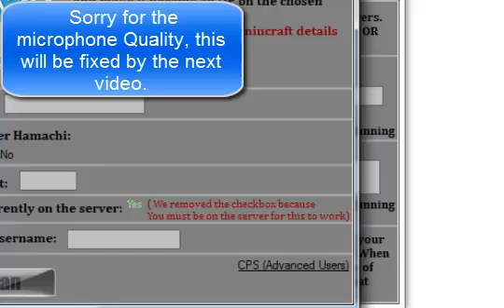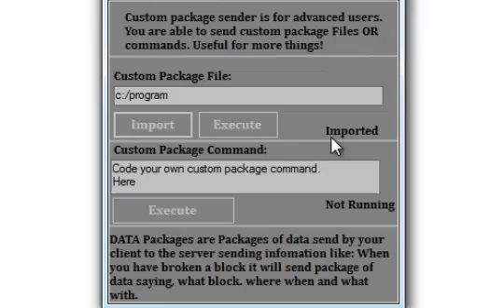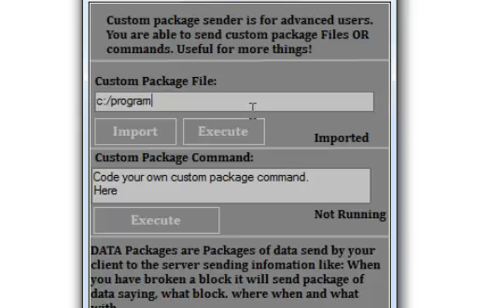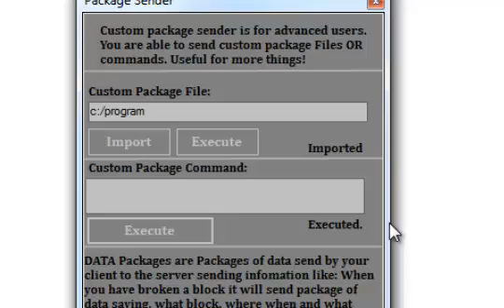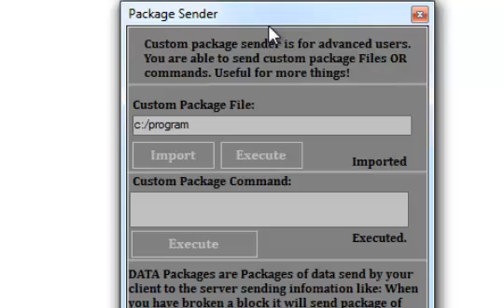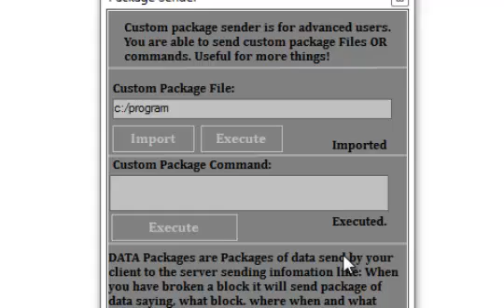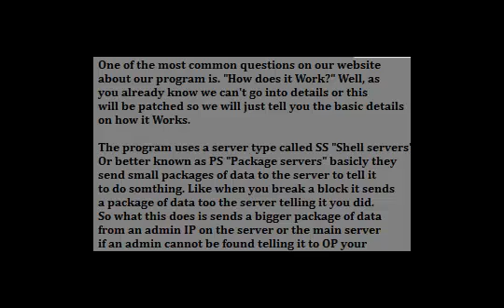Minecraft Force OP : Update, New features [Working] [1.4.7+]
-FOLLOW MOHS NEW TWITTER!-

MOHS, the knew technology in minecraft OP grabbing. Using packages. We plan on releasing this sometime in the next few months.

We are accepting BETA testers and Coders in

Visual Basic.
And C++
(And some java)

If you would like to apply for one
PM Me, or a DEV with this format and your details Input.
* = MUST Have, if it does not have a *, Its its not needed and you can leave blank.

*Skype Name:
*OS:
*Role/Job You want:
If Developer what coding do you know:
If Developer, how advanced In this coding:
*Age:
*Do you have a microphone:
*How much time can you spare:
*Create a Team name/username for MOHS:
*Why do you want to join the team?(Longer the better) :